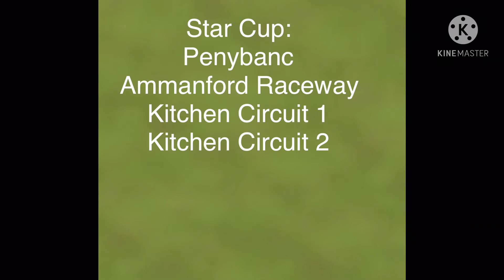Scratch Kart 8 All Tracks Part 1